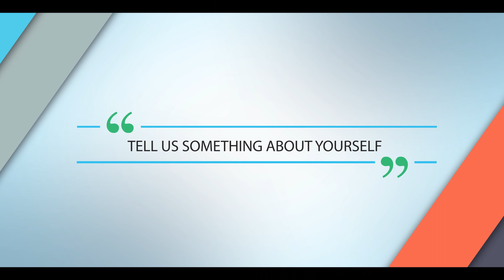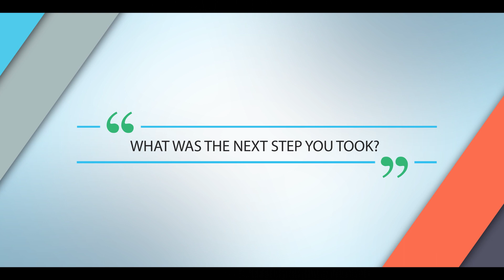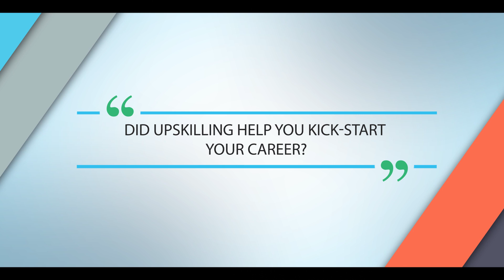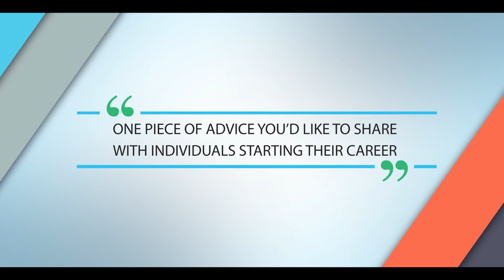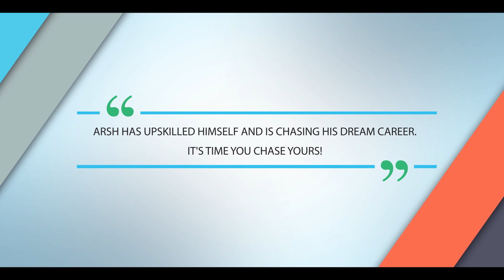Arsh Modak's journey from IT to Data Science.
Watch how our student Arsh Modak transformed his career by upskilling.
for more information and to book your counselling session with us.